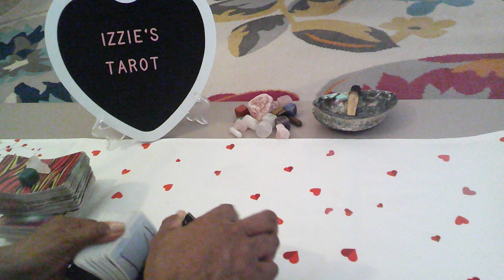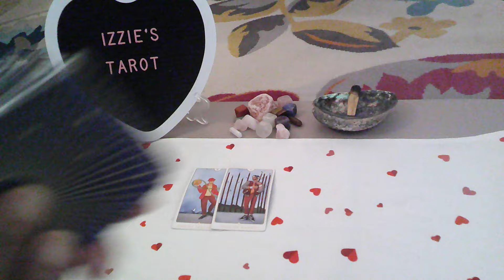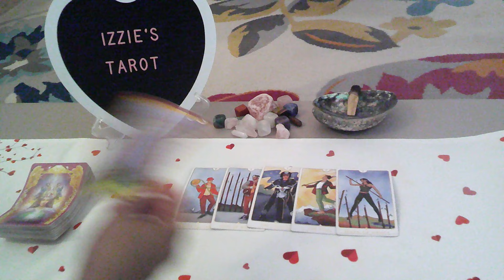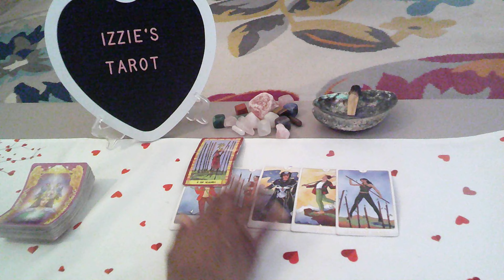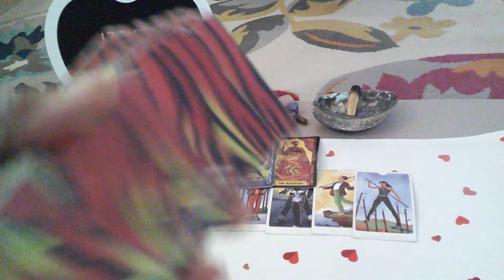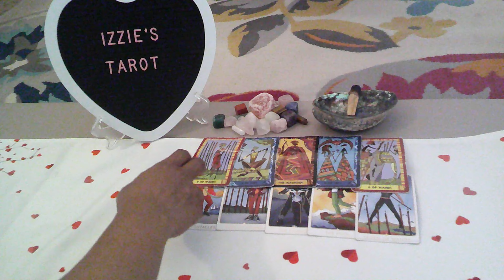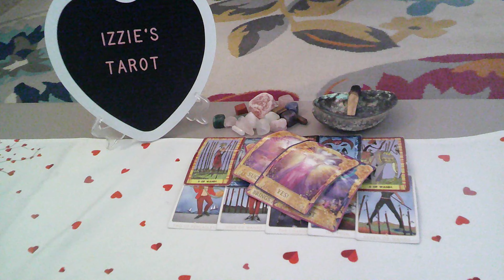Gemini Love Prediction-6.17-6.23-I DON'T Want To Be w/YOU-I AM In-Love w/Someone Else!